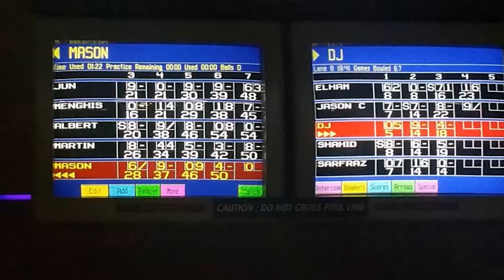Drone Flying Photo Collections, Squamish , BC Canada